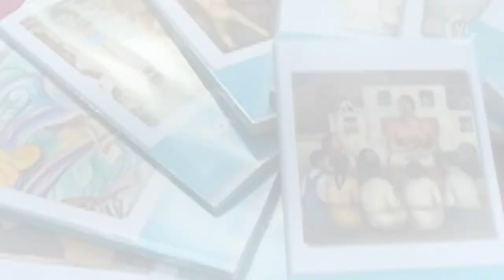¿Qué pasa con los libros elaborados por la SEP?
La situación que enfrenta la SEP y la distribución de sus libros consiste en los diversos reclamos por la forma en que se elaboraron los textos.